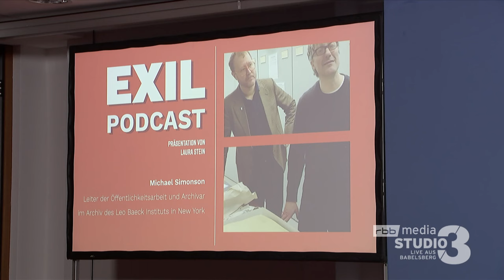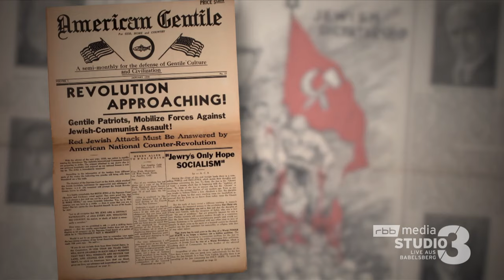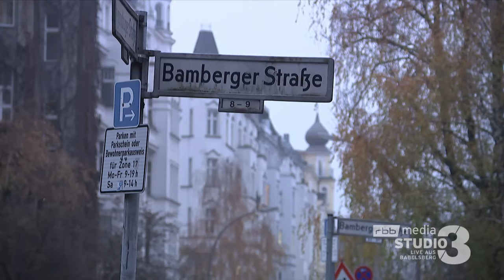Iris Berben – Stimme des neuen Podcasts "Exil" des Leo Baeck Instituts – New York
„Wenn einem alles genommen wird ... was dann?“ Diese Frage stellt Iris Berben in der Einleitung zum neuen Podcast vom LBI. Die mit zahlreichen Preisen ausgezeichnete Schauspielerin erzählt zwölf Geschichten von deutschsprachigen Jüdinnen und Juden, die mit dem Verlust ihrer Heimat und Kultur zurechtkommen müssen.

Bericht von rbb, STUDIO 3 - Live aus Babelsberg, Dec.12, 2023